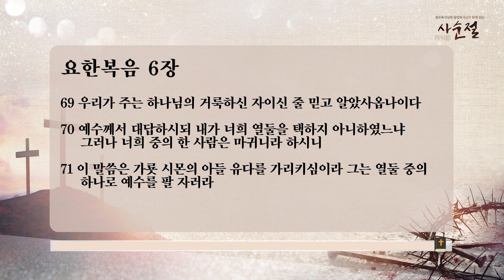[지구촌교회] 사순절 공동체 성경읽기 | 37일차 | 요한복음 5-6장 | 04.07.목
원로목사님, 담임목사님과 함께 읽는 [사순절 공동체 성경읽기]
37일차 | 요한복음 5-6장 | 04.07.목

지구촌교회